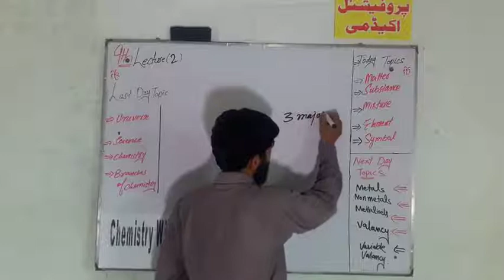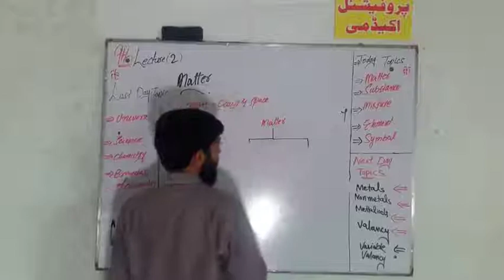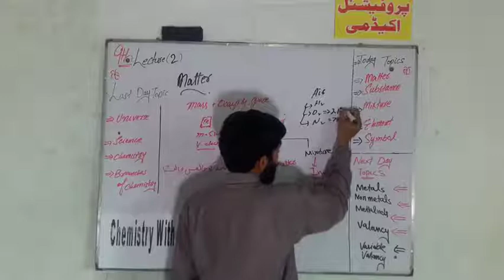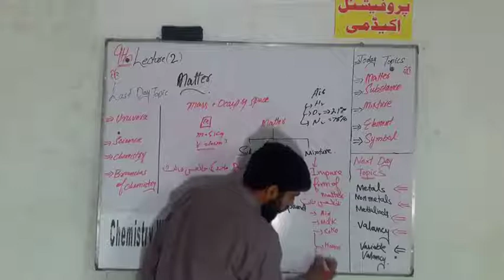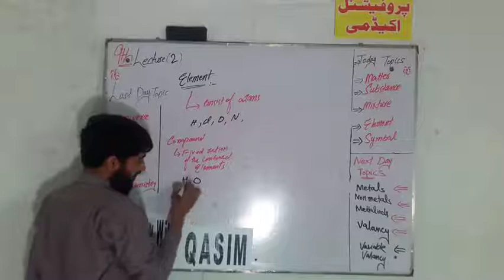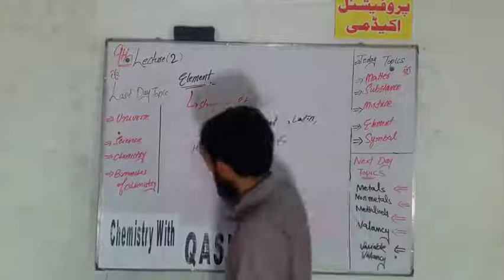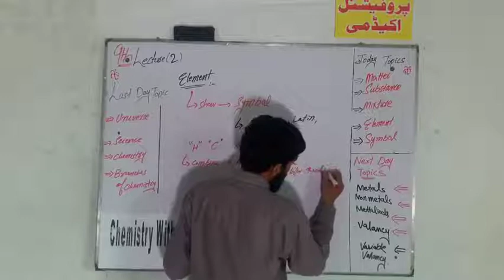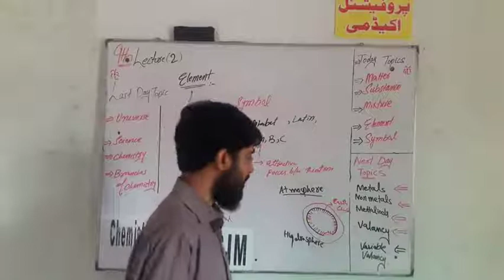9th Chemistry Lecture#2 matter |substance |valency |symbol |Radical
Welcome to Professional Academy
We provide best quality of Chemistry lectures for all  classes like 9th, 10th, 1st year, 2nd year, MCAT for all Pakistani/ Indian students in Urdu/ Hindi. Brief detail of all topics and important questions.
This lecture Question:
Some important board Question?
What is the matter?
Define substance?
What is a mixture?
Difference between mixture and compound?
Define element.
What are the symbol of atom?
these videos have copywrite authority.